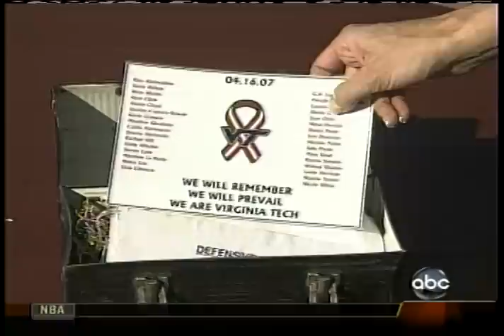ACC Replay: Virginia Tech vs Boston College Football - December 1, 2007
Sean Glennon threw three touchdown passes, outshining Boston College star Matt Ryan and leading the No. 6 Hokies to a 30-16 victory over the Eagles (No. 11 BCS, No. 12 AP) in the Atlantic Coast Conference championship game Saturday.

Glennon held an orange in one hand and a most valuable player trophy in the other.

He waved both of them in the air as thousands of Virginia Tech fans chanted his name -- not exactly a scene anyone would have envisioned after Glennon got booed to end last season and benched to start this one.